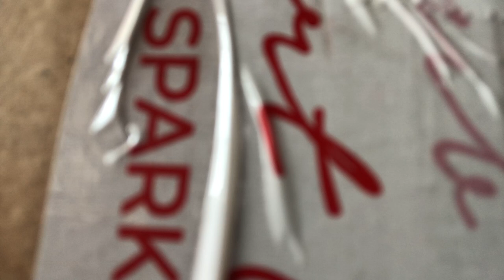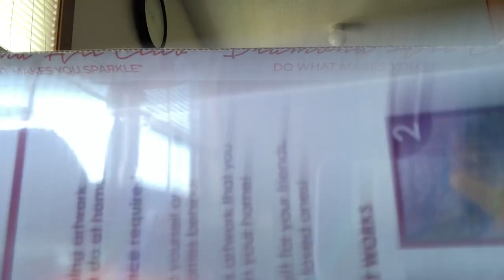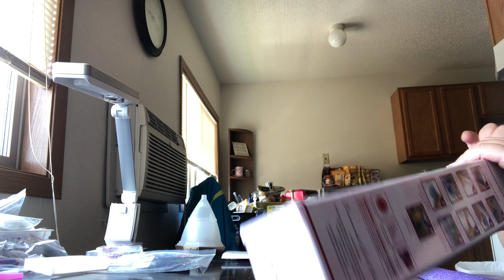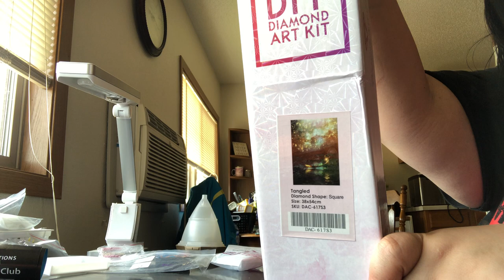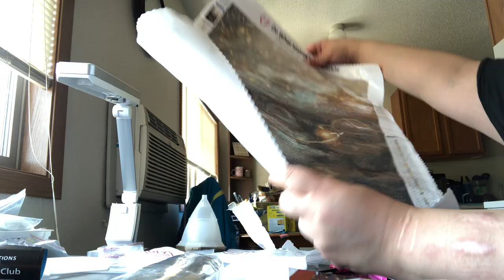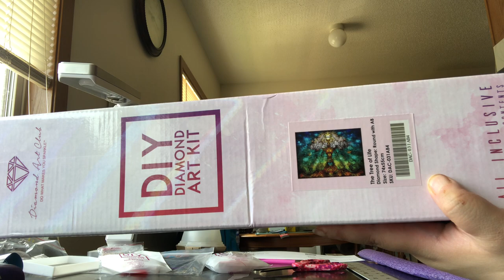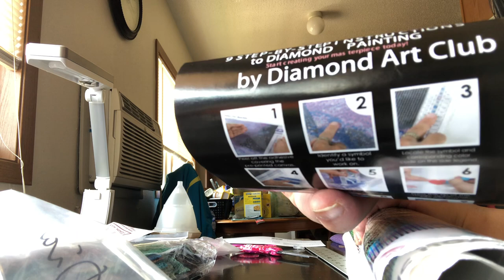Diamond Art Club unboxing 3 canvases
Today I unbox Tree of Life, Tangles, and Synchronicity.